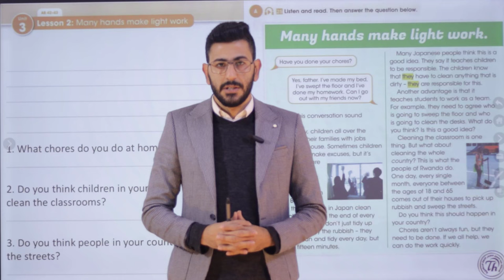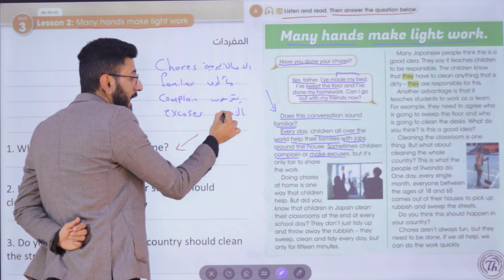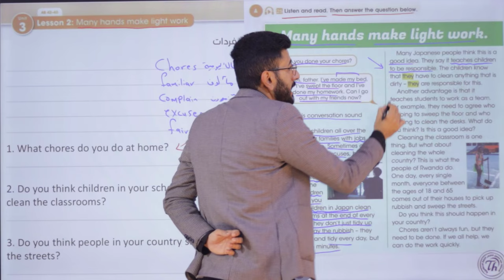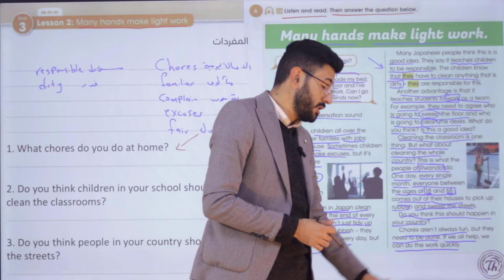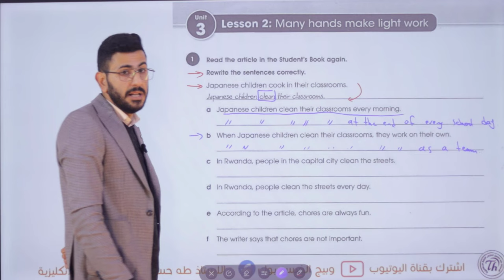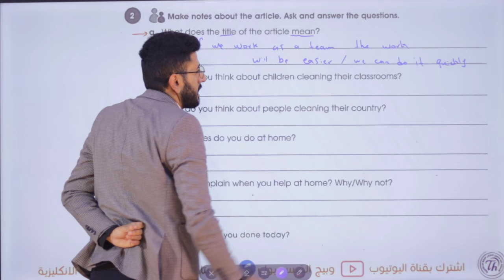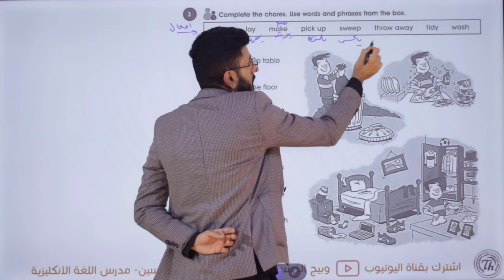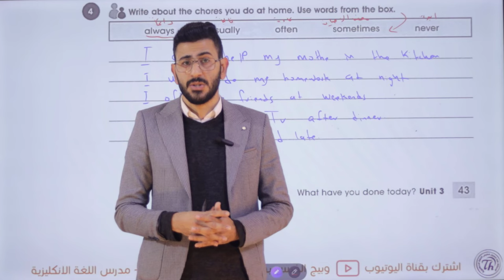انكليزي الاول متوسط / اليونت الثالث الدرس الثاني/ الكثير من الايادي تخفف عبئ العمل/ الاستاذ طه حسين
شرح اليونت الثالث/ الدرس الثاني/ الكثير من الايادي تخفف من عبئ العمل: االاول متوسط المنهج الجديد + حل كتاب النشاط+ نماذج امثلة وصيغ اسئلة للموضوع/ الاستاذ طه حسين. تابع سلسلة الشروحات هذه اول بأول وستضمن ال100 درجة في الامتحان التحريري ان شاء الله. تم توفير الملزمة عبر وكلاء الطابعي الموضحين في المنشور ادناه كذلك يتم نشر صور الملزمة عبر بيج الفيس بوك ادناه صفحتي على الفيس بوك كروبنا على الفيس بوك قناتنا على التليغرام